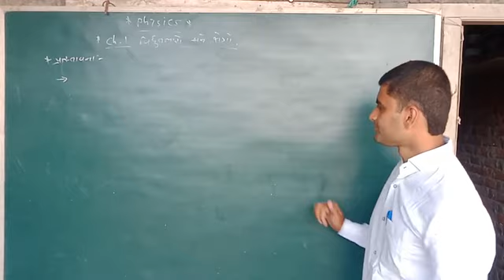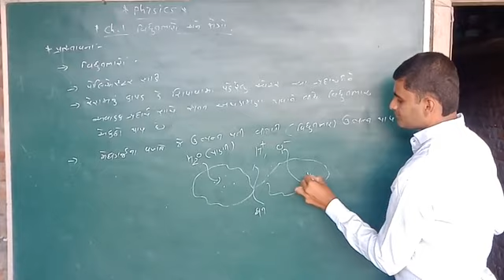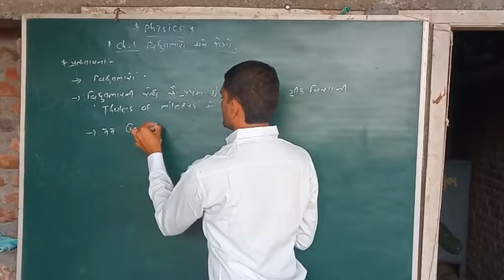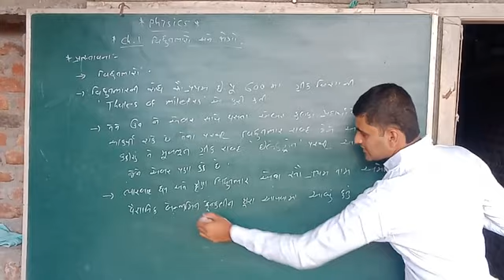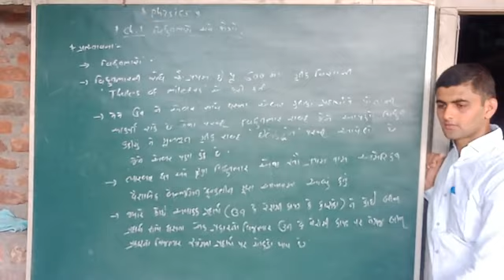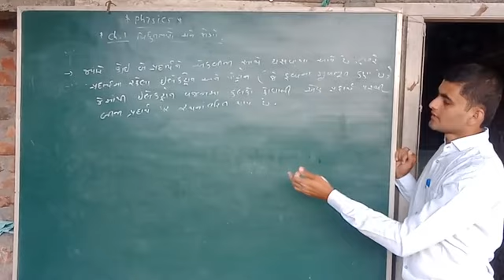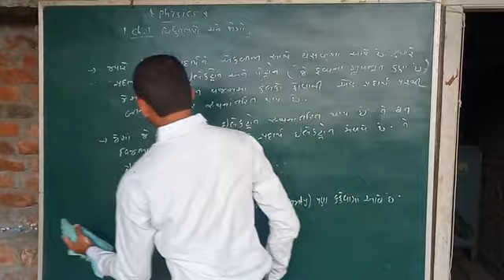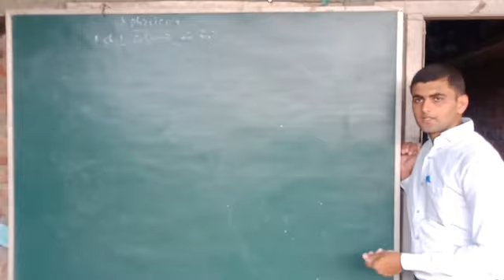Electric fields and charges